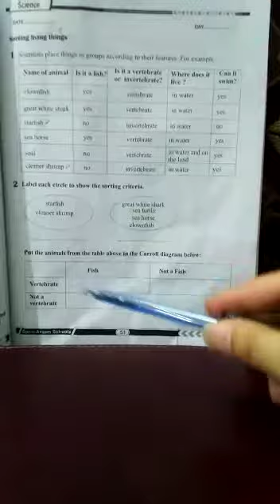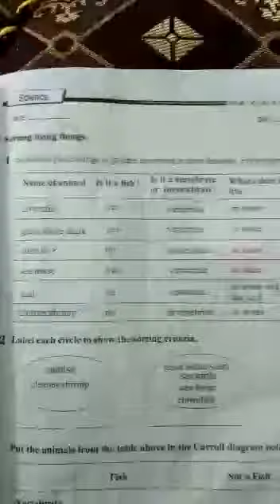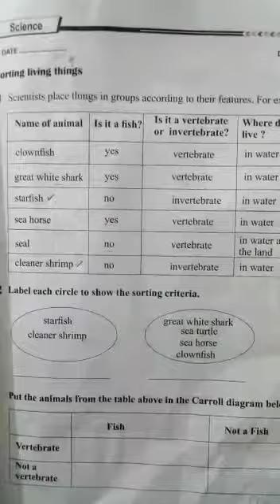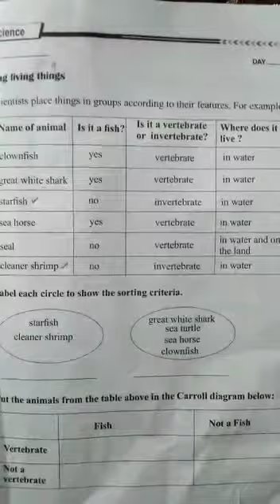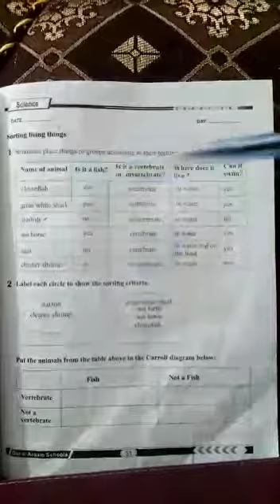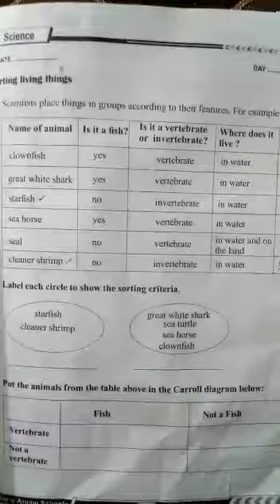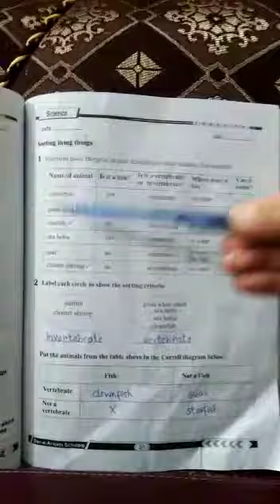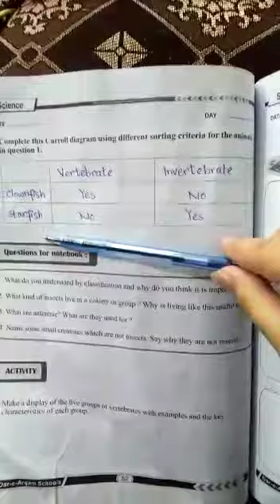Science |Class 5|Unit 4|Lecture 17 | 06July20